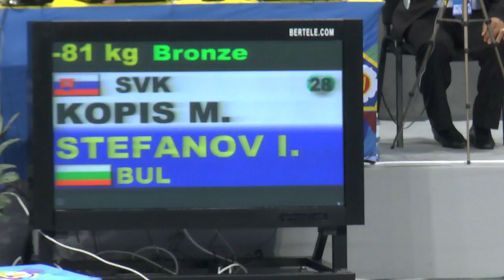FINAL BLOCK EJU CADET EUROPEAN JUDO CHAMPIONSHIPS 2015 SOFIA